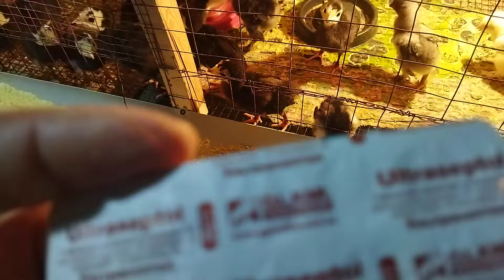КУРКА ИНДУК ЖУ́ЖАЛАРИНИ ВАКТИДА ОЗУКЛАНТИРИШ ШАРТ . БИР ОЙЛИГИГАЧА КАТИК ТВОРОГ ТХУМ КУК ПИЁЗ БЕРИНГ